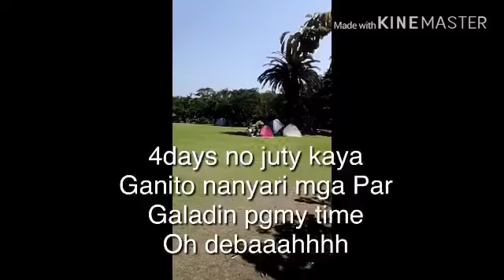Champong sa japan ang sarap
Enjoy sa golden week 10dyas walang pasok kapwa mga welder mabuhay